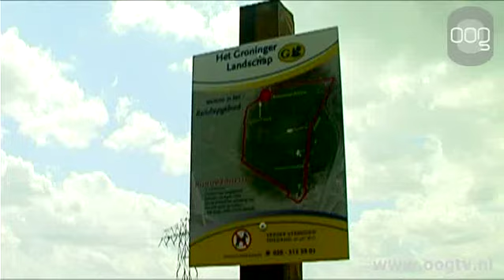Tekort aan vrijwilligers bij Groninger Landschap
Stichting Groninger Landschap kampt met een tekort aan vrijwilligers die mee willen werken aan schoolexcursies die de stichting organiseert.   Basisscholen kunnen bij het Groninger Landschap een dagdeel meelopen om de natuur te ontdekken. Afhankelijk van het seizoen zijn er activiteiten, zoals een slootexcursie en een kennismaking met boerderijdieren. Vrijwilligers leiden de kinderen rond tijdens deze excursies en leggen ze alles uit over de natuur en de dieren. De excursies, die plaats vinden op de boerderij van de Stichting in Noorderhoogebrug, worden al sinds maart georganiseerd, maar de vraag van de basisscholen is te groot.   Volgens de Stichting zijn de excursies erg belangrijk. Vrijwilliger Peter Dijkstra: \'De afgelopen jaren is de afstand tussen de kinderen en de natuur steeds groter geworden\'. De excursies zijn dus een aanvulling op het gewone lesprogramma. Stichting Groninger Landschap is van plan om een wervingsactie te beginnen om meer vrijwilligers aan te trekken.